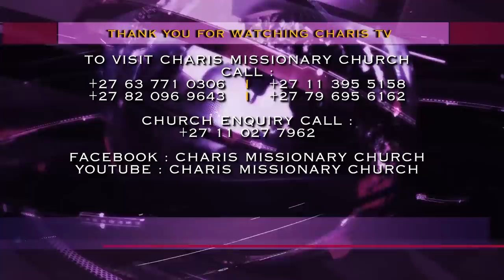A MESSAGE OF WARNING for those on FACEBOOK/WHATSAPP 📱💻 ll Apostle JB Makananisa